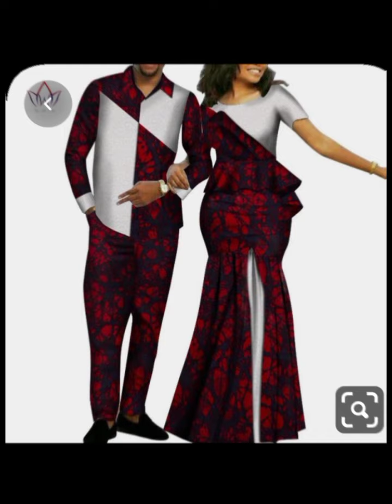Latest African fashion dress styles for couples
Hello welcome to ICON FASHION WORLD
In this video, i have bring a combination of Asoebi and owambe styles
Select a style.

All credits in our all our videos goes to all the original designers that design all the styles, models that you see on this channel ICON FASHION WORLD